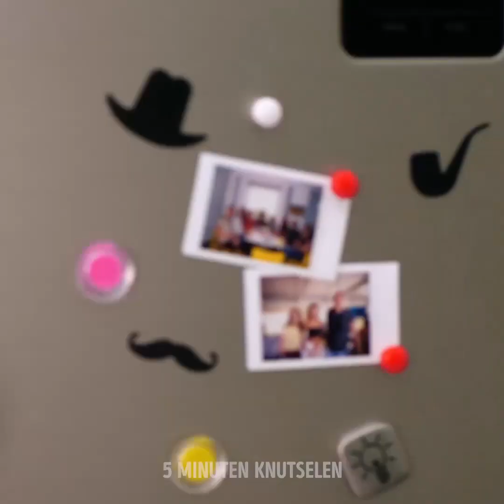27 SCHITTERENDE DIY-IDEEËN OM ALLES OM JE HEEN TE HERGEBRUIKEN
WAT TE DOEN MET OUDE KLEREN?

Kinderkleding kost veel en we weten hoe we kosten kunnen besparen en van je oude kleding iets nieuws kunnen maken. We willen ouders helpen om superschattige outfits voor peuters te maken. Bekijk deze video en leer hoe je sokken kunt omzetten in leggings voor baby's. Je kunt sokken met patronen maken en de legging ziet er geweldig uit. Volg de volgende stappen: snij het teengedeelte van de sokken. Knip vervolgens de sok langs het zooldeel. Keer de sokken binnenstebuiten en naai twee sokken aan elkaar. Nog een leuk idee is om jeans voor peuters uit je oude spijkerbroek te maken. Bekijk een eenvoudige tutorial. Gooi je oude T-shirt niet weg, maak in plaats daarvan een leuke rok of de jurk.

In deze video vindt u ook kledinglevenshacks voor volwassenen. De witte bh kan na enkele maanden dragen geel worden. Je kunt het gemakkelijk weer wit maken: week een BH in de mix van boorzuur en water gedurende twee uur. Daarna, zoals gebruikelijk wassen. Als je favoriete t-shirt zijn kleur heeft verloren, weten we hoe dit probleem op te lossen! Voeg 2 eetlepels toe aan waspoeder en was je T-shirt zoals gewoonlijk in de wasmachine. Bent u ooit geconfronteerd met een situatie waarin u met een vriend aan de telefoon bent en per ongeluk de kleding hebt verschroeid? Gebruik peroxide om ijzervlekken te verwijderen.

Je kunt de sneakerzool eenvoudig reinigen met tandpasta en tandenborstel. Funderingsvlekken vormen geen probleem meer. Zelfs als je foundationkleuren op een wit t-shirt hebt aangetroffen, kun je het snel schoonmaken met scheerschuim. Een stekelige trui kan je gek maken, maar we weten hoe je wol kunt verzachten. Geniet van je trui in de mix van water en haarconditioner.

Timestamps:

00:54 Verwijder vieze geurtjes van schoenen

02:05 Als een t-shirt kleur verliest

02:54 Wat te doen met een jeukende trui

03:48 Zure melk om sieraden schoon te maken

04:31 Kleding hacks voor kinderen

5-Minute Crafts officieel Nederlands kanaal.